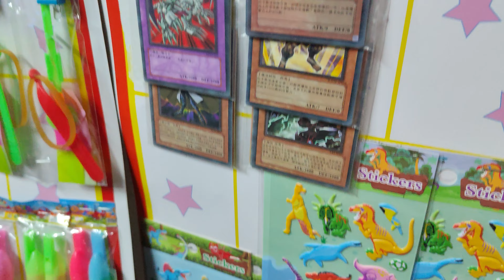姐弟打完彈珠彩票很少，只能挑選很便宜的玩具